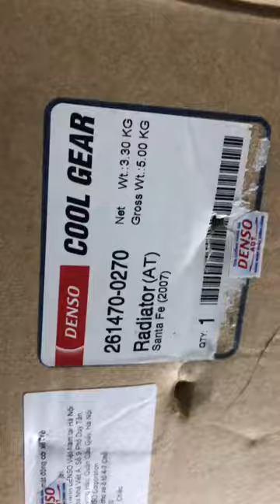Phụ tùng ô tô toyota , két nước toyota vios 2007/2009 AT Denso thái lan hỗ trợ lắp ráp tại hà nội